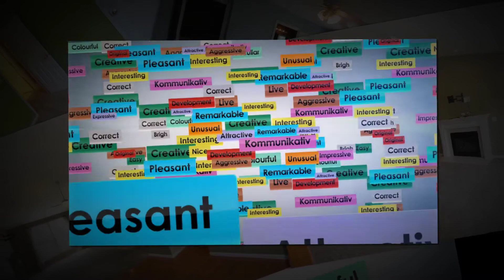6274 Deerhaven, Loveland,OH 45140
6274 Deerhaven, Loveland,OH 45140